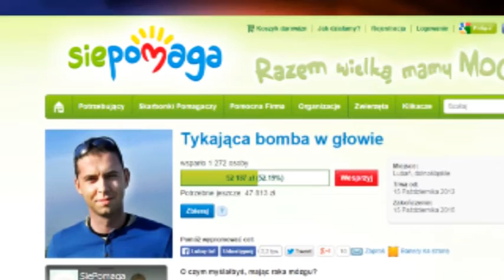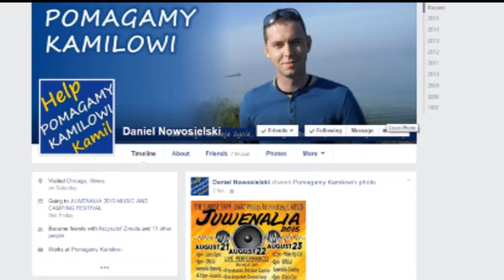Kamil Nowosielski story on WNVR Polskie Radio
Unstoppable brothers from Poland in fight against deadly disease utilizing treatment by Burzynski Clinic raise funds for Kamil's next dose